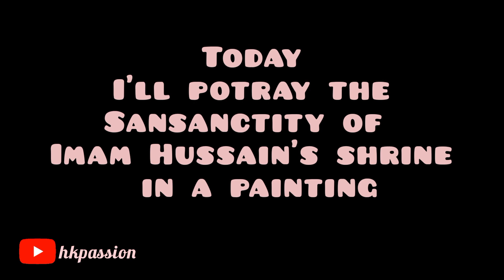shrine of hazrat hussain a.s | sketching & painting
⏰️TIMESTAMPS
0:00 - Introduction
00:17 - Sketching the shrine of hazrat hussain(a.s)
7:13 - Painting the shrine
16:13 - Adding details
37:34 - Painting the hovering flag
43:06 - Allah
44:06 - calligraphy on flag
48:11 - adding lights
48:32 - background
51:05 - artist's sign
51:26 - wrap up

Hazrat Hussain (AS) was the grandson and the righteous descendent of Prophet Muhammad (PBUH) and the son of Hazrat Ali (AS) and Hazrat Fatima (AS), the daughter of the Prophet respectively. He was born in Medina in 626 A.D. (4th year of Hijrah) and lived seven years of his childhood during the lifetime of his grandfather, who gave him special attention and love. He took a brave stand against injustice by refusing to give allegiance to a tyrannical ruler named Yazid. He was martyred in karbala on the 10th of Muharram, 61 hijri at the age of 57. He was a great example of bravery, leadership, and humility.

to order any type of artwork
visit my instagram